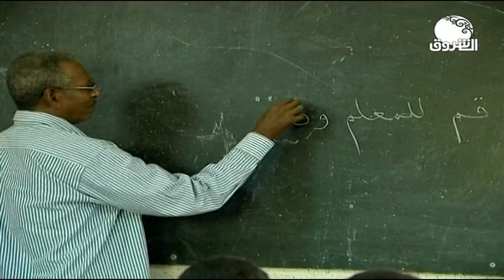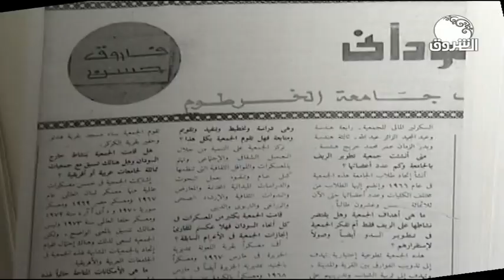الوجه الأجمل | الاستاذ فاروق حسن في ضيافة نسرين سوركتي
الشروق_ الفضائية
Ashorooq Tv
ـــــــــــــــــــــــــــــــــــــــــــــــــــــــــــــ